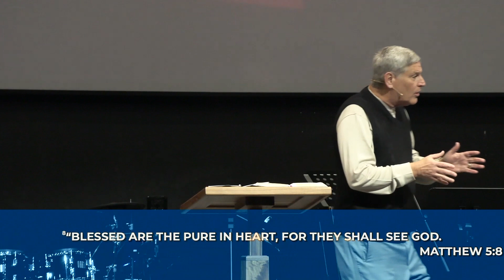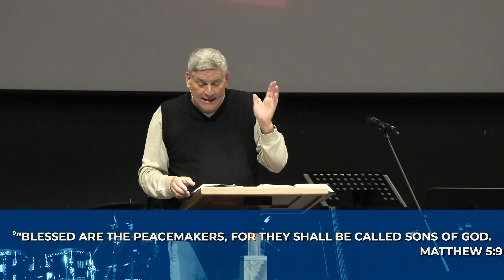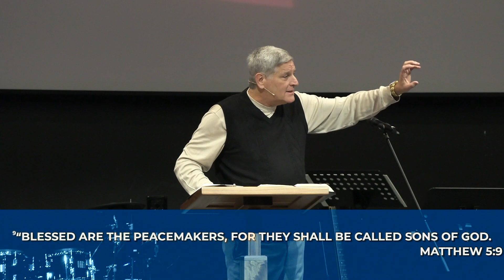A Merciful Peacemaker - The Jesus Agenda | Bucky Kennedy Sermon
What Jesus taught in The Beatitudes was radically different from what the people of that day had ever heard; and it’s just as foreign to our culture today. Why? Because we cannot create in ourselves what only comes through Jesus. The Beatitudes in this message—mercy, purity of heart, and peacemaking—enable us to handle cruelty, corruption, and conflict in a Christlike manner.